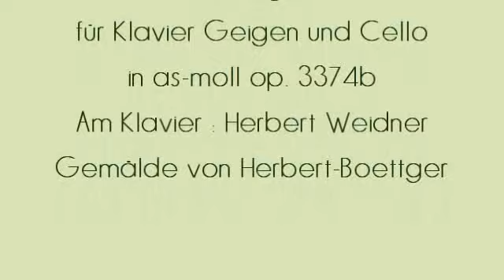Herbert Weidner Aprilregen für Klavier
Ein leichter Regen im April. Musik für Klavier Geige und Cello in As-moll op. 3374b. Gemälde von Herbert Böttcher